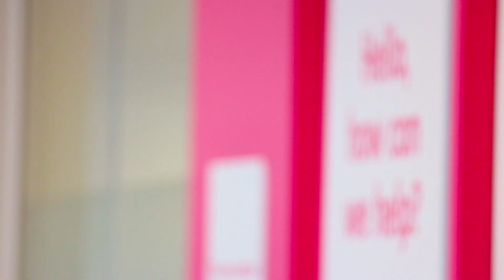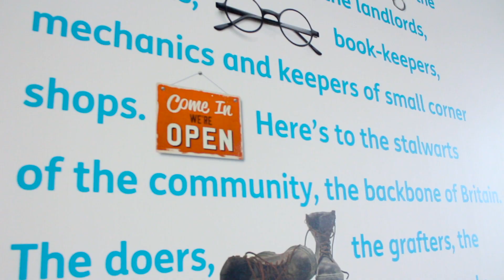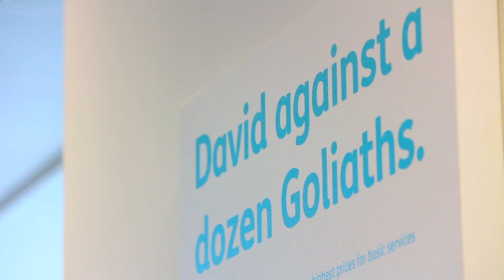XLN for Small Business - Why XLN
We’re all about helping small businesses make big savings here at XLN. Why? Because small businesses are the backbone of the economy – so we’ve made it our aim to help each and every one of them. From butchers to bakers, hairdressers to mechanics, plumbers to farmers and everyone in between, XLN is on hand to provide top-notch business broadband, phone, energy and card processing services to all you Heroes of the Economy.

We’re proud to stand up for the small businesses out there and to help them get the best deals on their business broadband and phone line. And by combining the power of those hundreds of thousands of small businesses, we’re creating an unstoppable force when it comes to unbeatable broadband and phone prices.

We’ve already helped over 250,000 small businesses up and down the UK save money on essential services every day. And because we started as a small business, we understand exactly what you need: great customer service, reliable broadband and business phone lines, and budget-friendly prices that won’t make you break out in a cold sweat.

So whether you’re a fledgling start-up just finding your feet or a long-timer in the world of small business, XLN is here for you, giving something back and spreading a little money-saving happiness along the way.